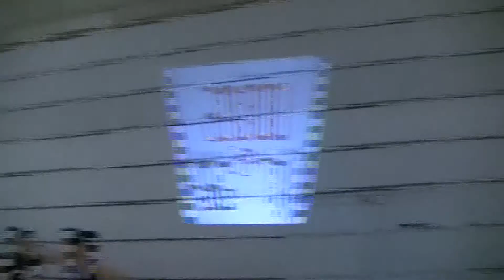Bisdak VS Yokohama part 2